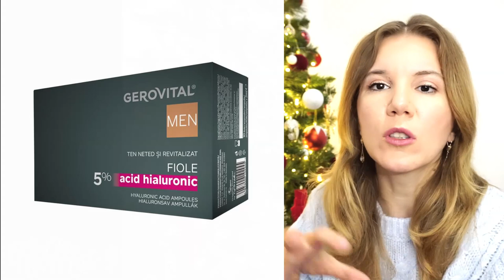Idei de cadouri | NicMas 9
Moş Crăciun are nevoie de puțină inspirație, așa că azi am venit iarăși cu un ghid de cadouri. Care a fost cel mai frumos cadou pe care l-ați primit? ▼▼▼

💟✔ E M A I L

💡INFORMATII UTILE:
CE PORT: